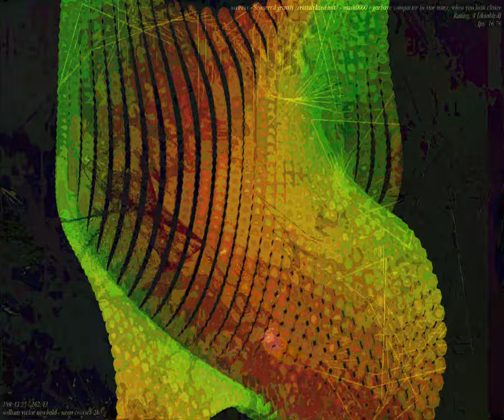[EPILEPSY WARNING] Movie 23 09 26 07h22m02s